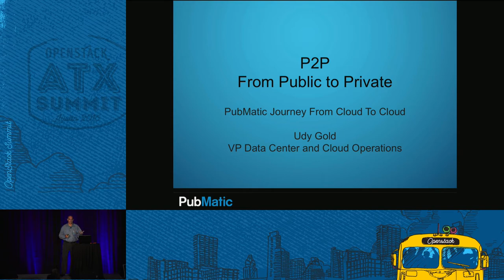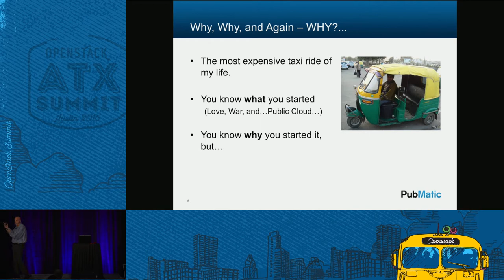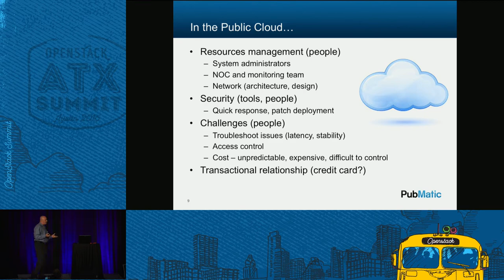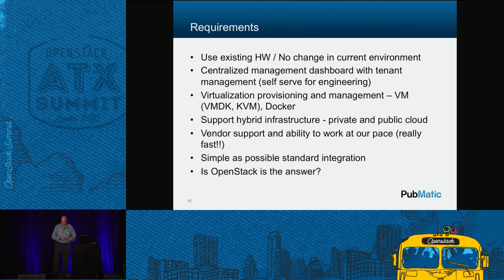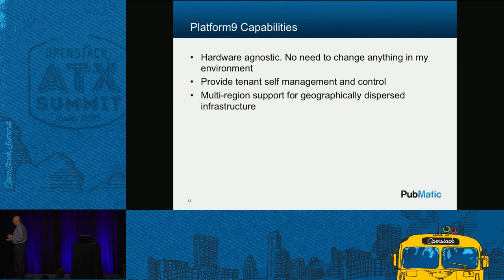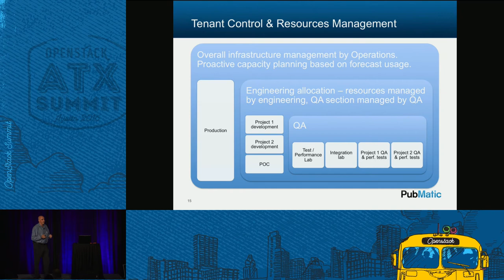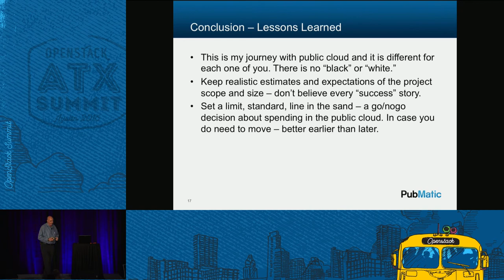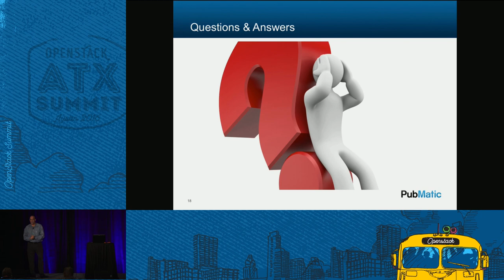Case Study From AWS to an OpenStack Private Cloud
PubMatic is a leading provider of marketing automation software, helping publishers make smarter decisions through their real-time analytics and reporting platform. A key component of PubMatic's offering is the ad platform that processes real-time metrics to deliver value to customers. After having built the ad platform purely on Amazon AWS public cloud, PubMatic started facing the challenge of cost and instance performance.

Speaker(s):
Udy Gold